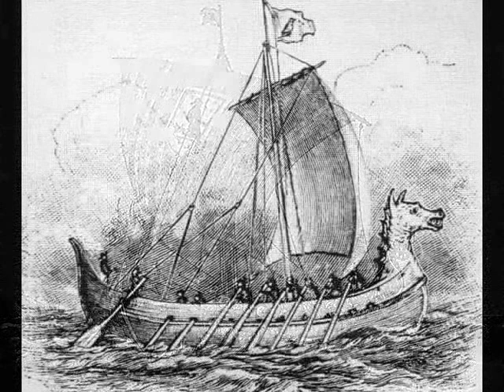Led zeppelin - Immigrant Song - Márcio Moreira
Ensaio gravado no celular

Márcio Moreira - Guitarra